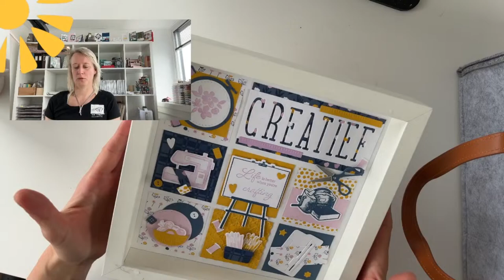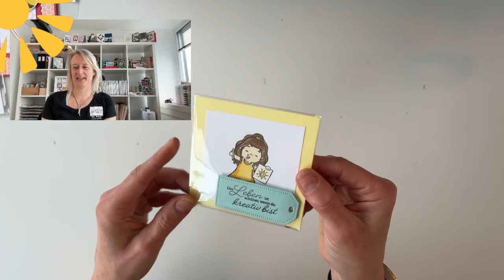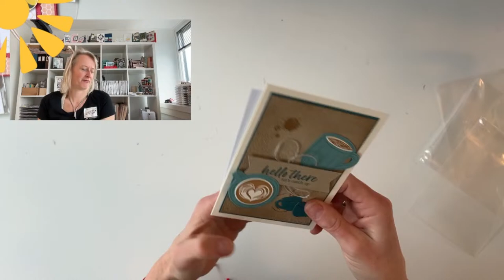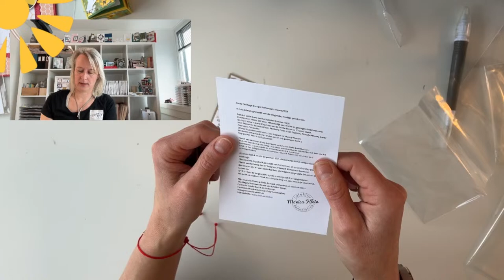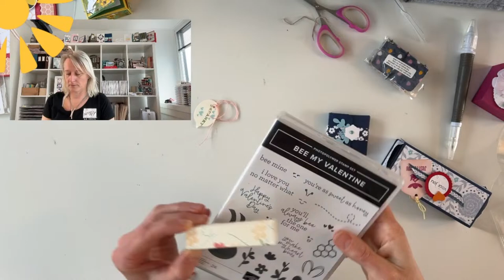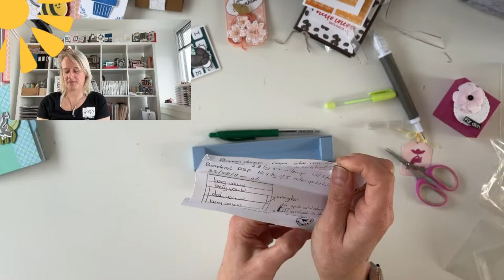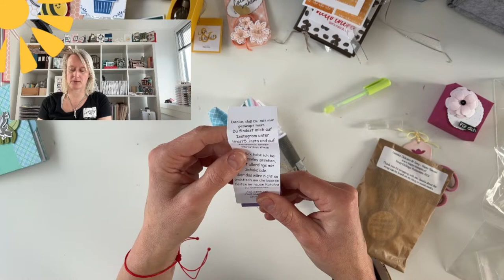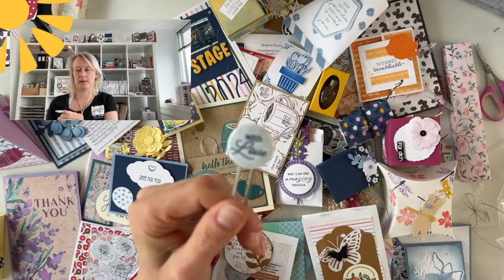Swaps Onstage 2024 - Rotterdam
Swapjes!  Dit zijn de creatieve ideeën van collega demo's, een hele tas vol!

Bestel de gebruikte materialen in de Stampin' Up! online shop, betaal met PayPal of creditcard